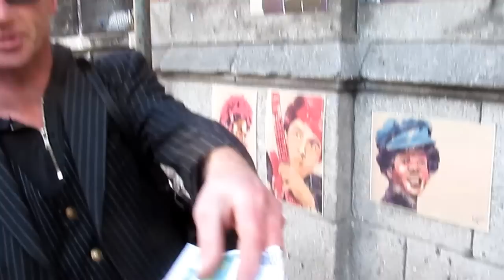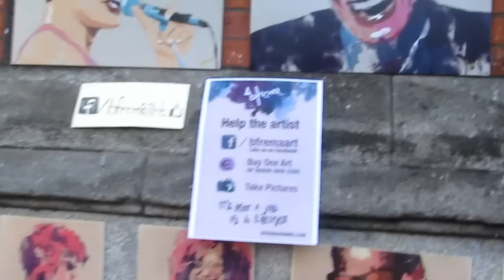bfrema - meet a good bloke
A gente encontra cada um nessa vida! esta vendendo os quadros no Temple Bar e chegou esse "ator" pedi pra gravar um filme e olha no que deu!